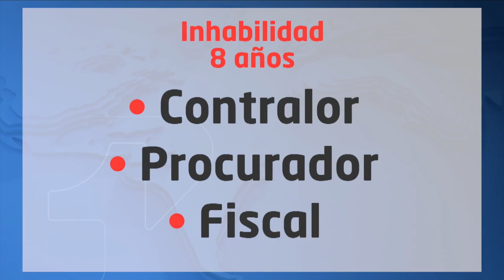Tres | ¡El Centro Democrático también apoya la inhabilitación!